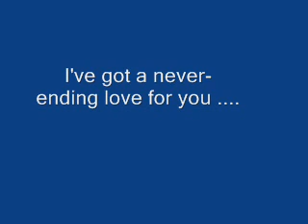The New Seekers - Never ending song of love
I've got a never-ending love for you
From now on that's all I want to do
From the first time we met I knew
I'd have a never-ending love for you